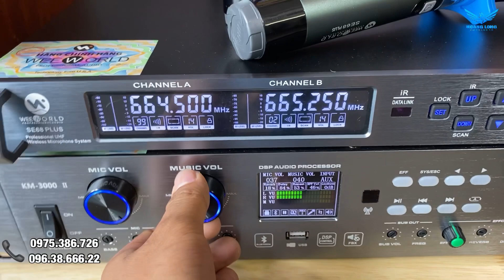Loa Pioneer CS99 chỉ nghe nhạc hay thôi. Và sự thật.?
Loa Pioneer Cs99  không chỉ nghe nhạc hay, mà nó còn có khả năng hát karaoke cực kì ngọt ngào. Giá rẻ 8,5tr